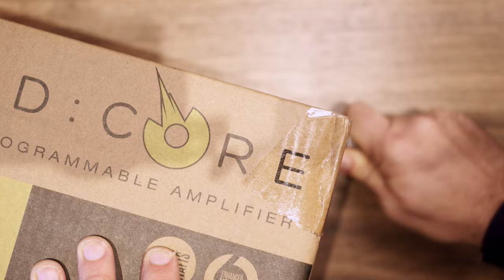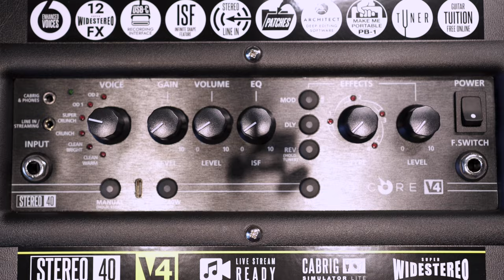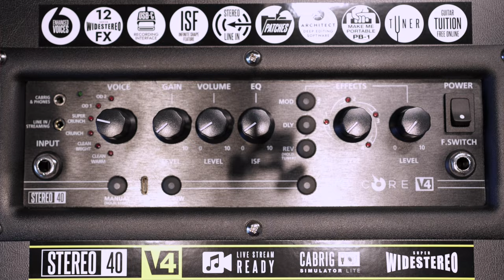Blackstar ID:Core V4 - L'amplificatore per Chitarra DEFINITIVO?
Blackstar ID:Core V4 - L'amplificatore Definitivo?
La serie Blackstar ID:CORE è tornata ed è migliore che mai! La nuova serie ID:CORE 4 introduce nuove funzionalità ed è compatibile con il software Architect gratuito di Blackstar!

✅ Acquistalo Online
Thomann

Amazon

Nel video di oggi voglio parlarvi del nuovissimo amplificatore della Blackstar, l'ID CORE V4. Ho avuto l’onore e il piacere di riceverlo in esclusiva e in anteprima italiana e, dopo averlo provato da quasi una settimana, posso tranquillamente dirvi pregi e difetti di questo mini ampli.

Si perché ID:CORE V4 è un'alternativa semplice e versatile alla miriade di amplificatori digitali presenti sul mercato che ti stupirà... sia per casa che per suonare live!

00:00 Introduction
00:58 Unboxing
01:22 Caratteristiche
02:44 Controlli
03:16 Suoni
04:44 ISF
05:29 Effetti: Riverbero
06:15 Effetti: Delay
06:58 Effetti: Modulazione
08:25 Accessori
09:33 Pro e Contro
10:41 Considerazioni

Vuoi imparare o migliorare la chitarra? Dai un'occhiata ai miei corsi!

La mia Loop Station